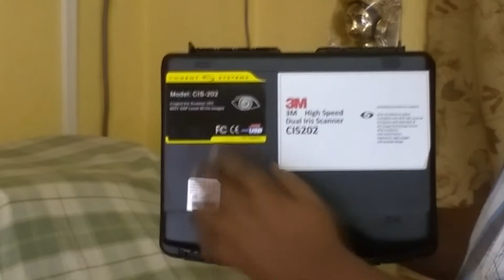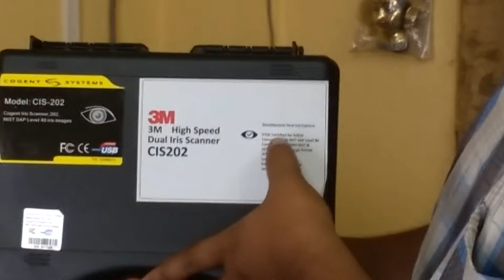Cogent iris scaner 202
3M Cogent Discusses a new all-in-one biographic enrollment system. here i showed the product and showed you the Iris Scanner. Keep watching for our upcoming video how to use the iris scanner